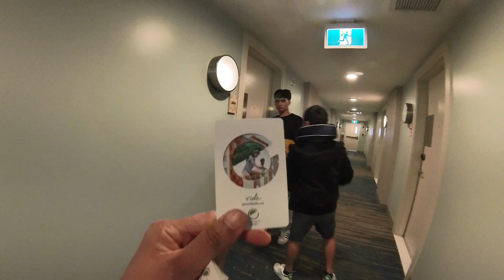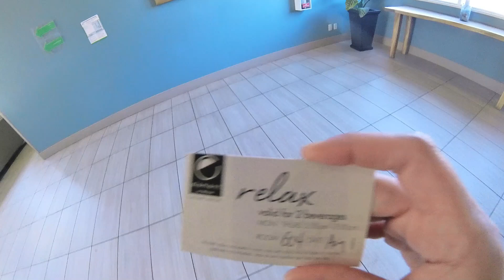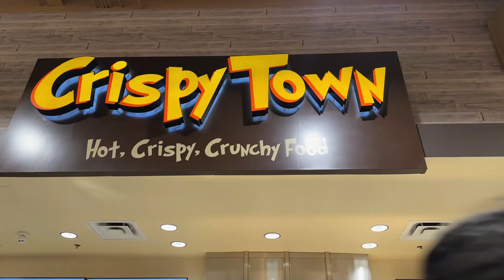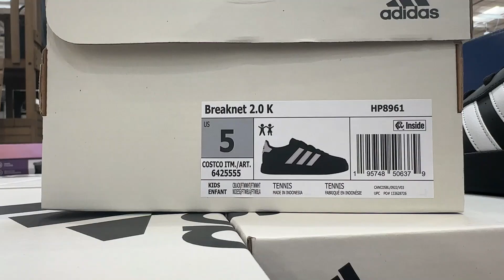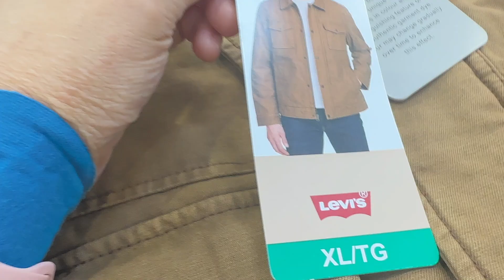Summer Vacation 2024 | Part 1 | Vlog 87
Join us in our 8 hour drive to our summer vacation for this year.